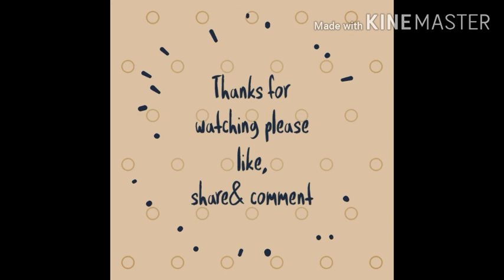chudidar// Kurti stiching//in Telugu //how to stitch chudidar in easy way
Kurti stiching//in Telugu //how to stitch chudidar in easy way